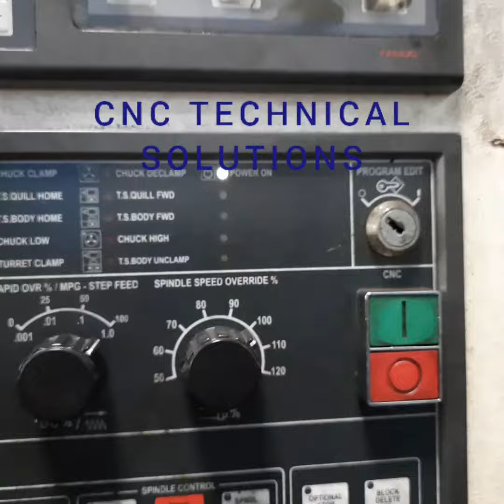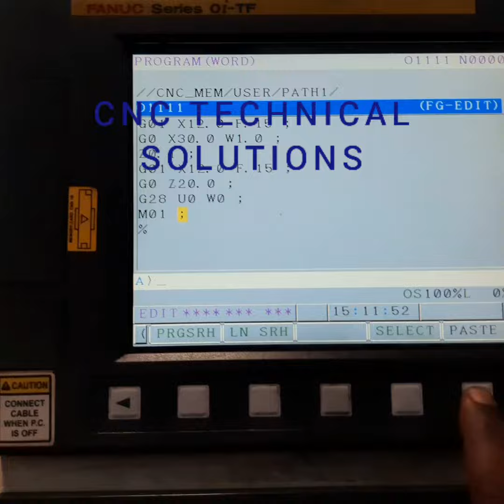Fanuc controller program copy paste.ACE JYOTI AMS BFW YCM MANFORD STM OKUMA FANUC ROBODRILL